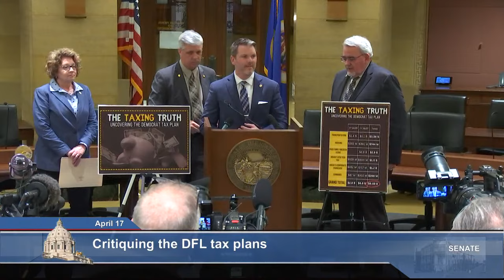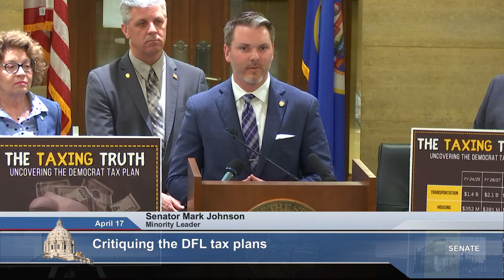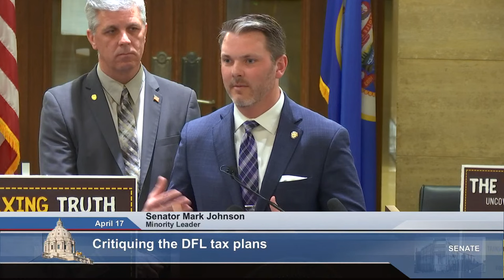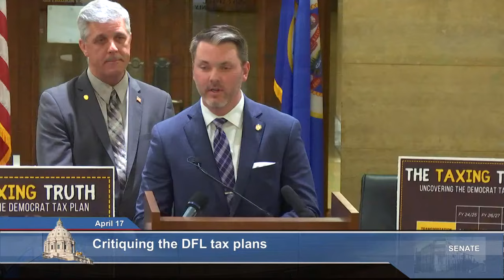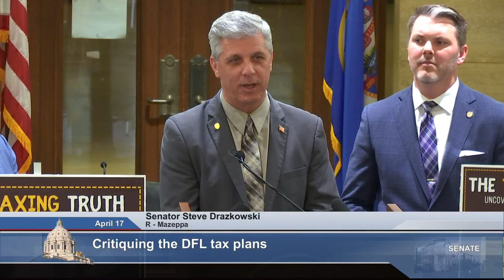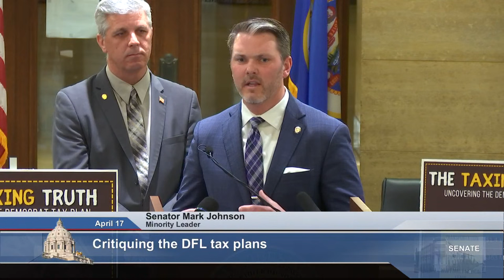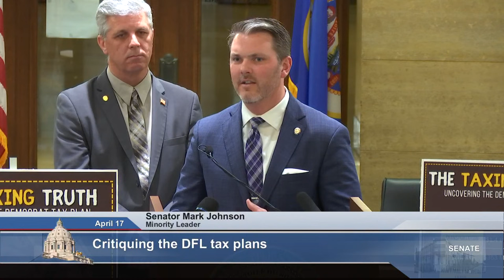Press Conference: Senate Republicans Present "Truth in Taxation" - 04/17/23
Agenda:

Senate Minority Leader Mark Johnson (R-East Grand Forks), Senate Republicans on the Tax Committee: Ranking Member Senator Bill Weber (R-Luverne), Senator Steve Drazkowski (R-Mazeppa), Senator Jeremy Miller (R-Winona), Senator Carla Nelson (R-Rochester) discuss the DFL tax proposals.